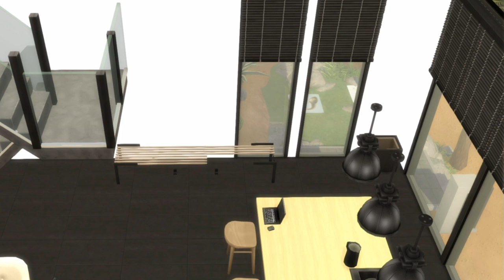Sims 4 | Contemporary Desert Home | NOCC | Stop Motion | Console PS4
This is a contemporary desert home I built for your Sims.

I designed some of the furniture by myself, so you can find some unique pieces in this house. I hope you enjoy it!

1 Bedrooms
1 Bathrooms

You can download this house and some DIY NOCC furniture from the gallery.
Gallery ID: Rojuve03 or search for StefZet

No CC
The wall art is created by (gallery ID) Holyshmowow
Rotated objects by (gallery ID) FlowerCrownTeddy,  Charli1Angel, SimplyMonca, EvaRotky

Happy simming!